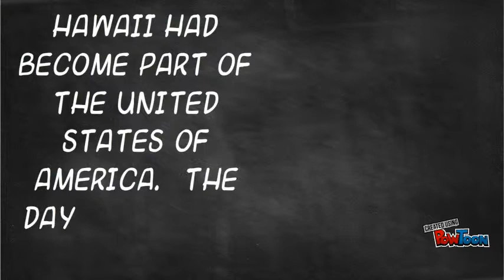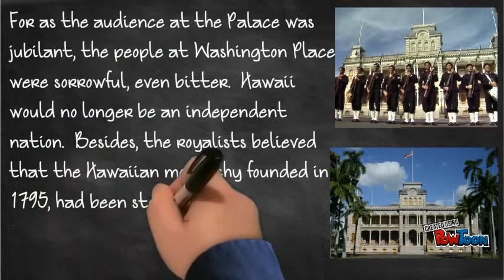Overthrow of the Monarchy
Introduction to the Overthrow of the Hawaiian Monarchy-- Created using PowToon -- Free sign up -- Create animated videos and animated presentations for free.  PowToon is a free tool that allows you to develop cool animated clips and animated presentations for your website, office meeting, sales pitch, nonprofit fundraiser, product launch, video resume, or anything else you could use an animated explainer video. PowToon's animation templates help you create animated presentations and animated explainer videos from scratch.  Anyone can produce awesome animations quickly with PowToon, without the cost or hassle other professional animation services require.